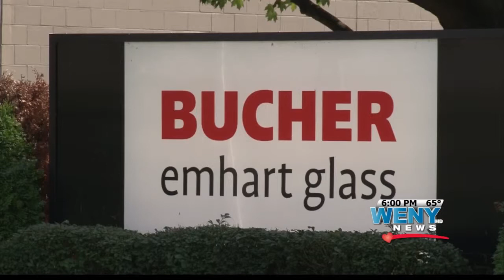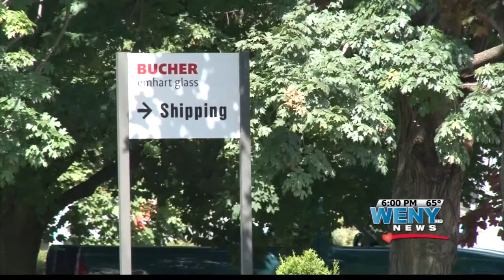Southern Tier Economic Council in Chemung County